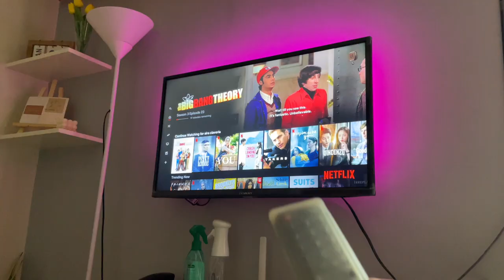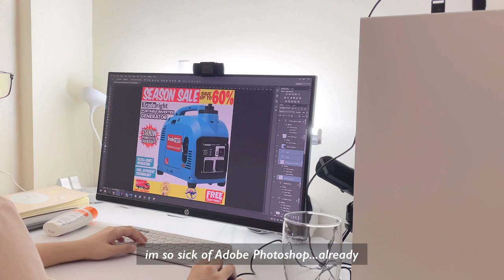living alone in the Philippines | Work from Home Vlog | Cooking Vlog| Homebodys Vlog |WATCH IN 1080P